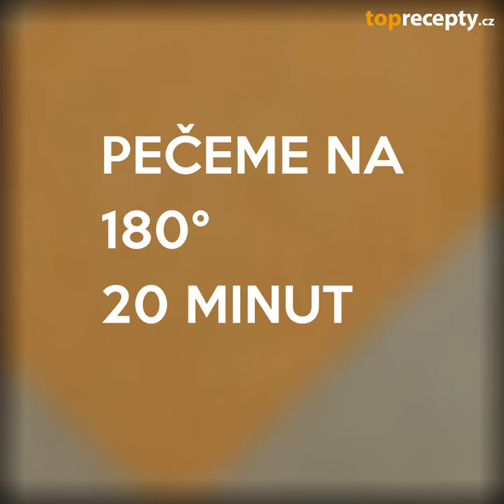Rakouský makovec bez mouky je vláčný a plný živin z máku